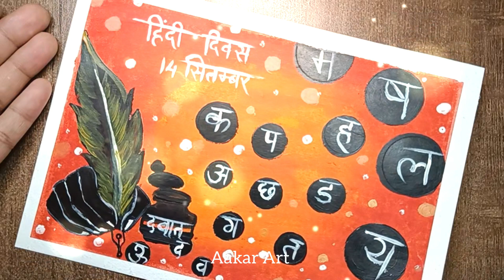हिंदी दिवस पर पोस्टर कैसे बनाएं | how to draw hindi diwas poster Drawing | हिंदी दिवस 2024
Hello
In this video we will show you easy and very simple how to draw hindi diwas poster Drawing . It's Step by step tutorial

we hope you all also learn to do with us .

Keep learning and keep watching.

◇Make your life creative  through Art

Enjoy this video and leave feedback in the comments section. Let us know once you try this.

related topic:
हम 14 सितंबर को हिंदी दिवस क्यों मनाते हैं?
हिंदी दिवस पर स्लोगन कैसे लिखें?
हिंदी दिवस पर क्या लिखे ?
हिंदी दिवस की थीम क्या है?
How to celebrate Hindi day in school?
शाळेत हिंदी दिन कसा साजरा करायचा?
How to draw a Hindi Diwas poster?
Hindi Diwas drawing ideas for school competition
Easy Hindi Diwas drawing for kids
Hindi Diwas drawing on the theme of "Hindi Bhasha ka Mahatva"
Hindi Diwas drawing competition topics
How to draw a Hindi Diwas rangoli?
Hindi Diwas drawing ideas for class 5
Would you like me to provide some drawing ideas or tutorials for Hindi Diwas?
Hindi Diwas कैसे बनाया जाता है?